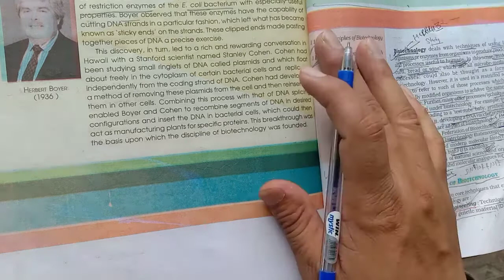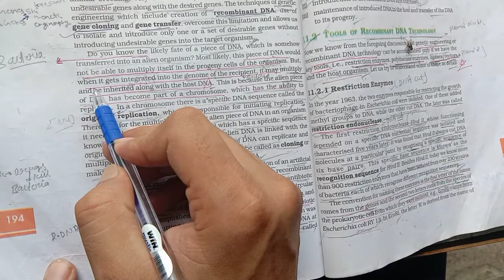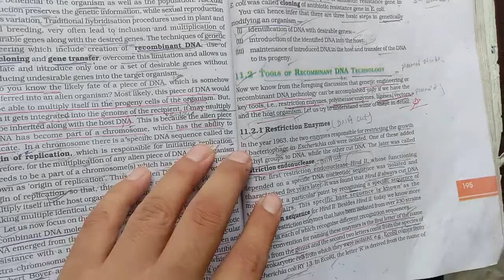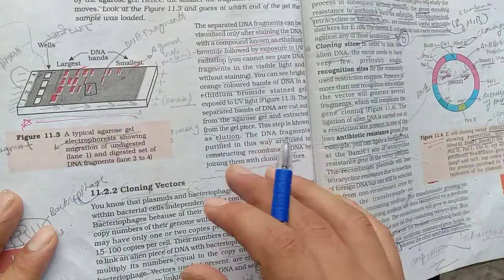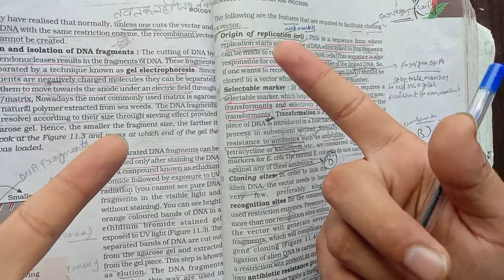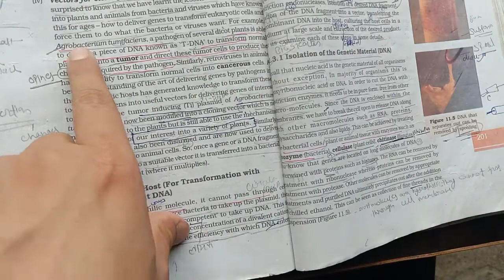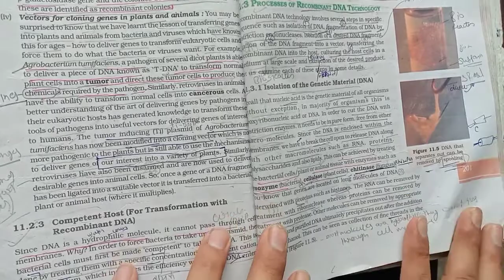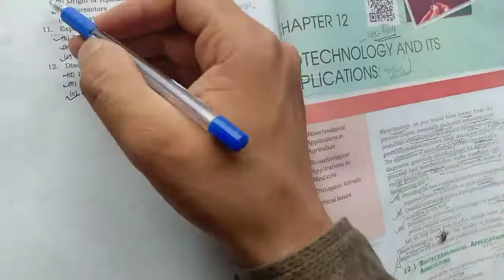NCERT highlights biotechnology class 12 biology full chapter in 10 minutes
puneet nagar